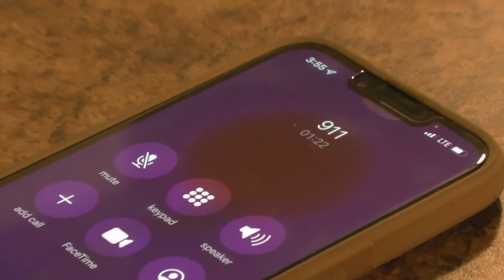My Psycho Best Friend…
Love. It’s hard to find, but very easy to lose. Time. Wasted it all until I finally lost you. Respect. Cornered by his lack of empathy. What’s love without tragedy?

Created by Deasia Mears  during 2022 Moviemaking Week as part of Campus MovieFest, the world’s largest student film festival.

Cast & Crew:
Amina Cox – Writer
Jashon Sullivan – Actor
Reeyon King – Actor
Quincy Sabin – Actor
Miracle Trice – Actor
Jasmine Martin – music/composer
Deasia Mears – Captain, Director, Producer, Camera Operator, Director of Photography, Editor, Sound Editor, Writer